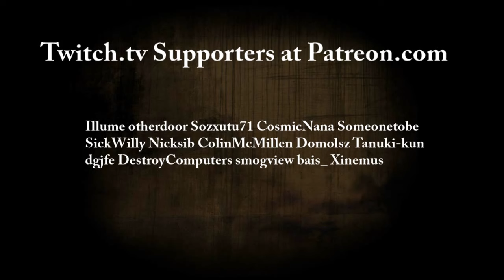[LIVE X15] World GO Championship : DeepZenGo(딥젠고) vs Park JeongHwan(朴廷桓, 박정환) ワールド碁チャンピオンシップ